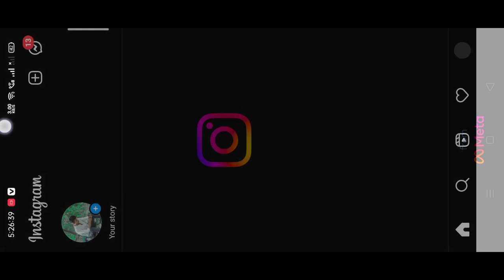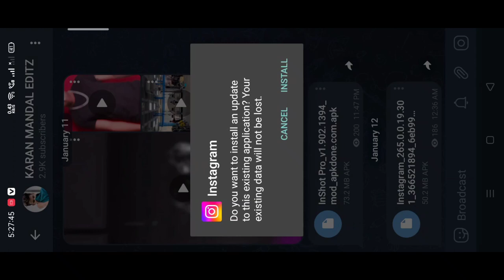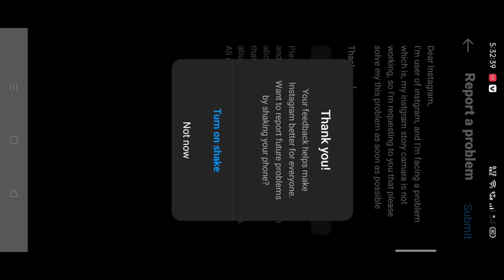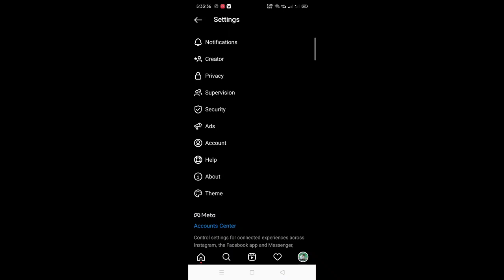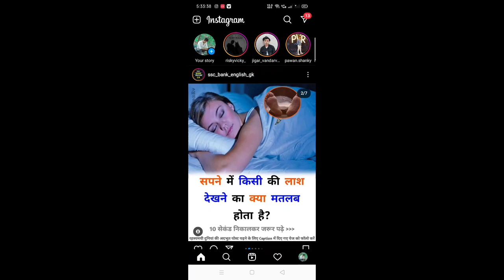Instagram story camera is not working | Instagram story camera नही चल रहा है | Instgram camera issue